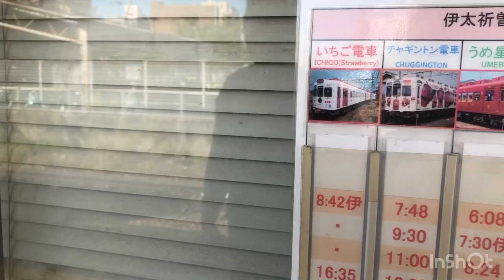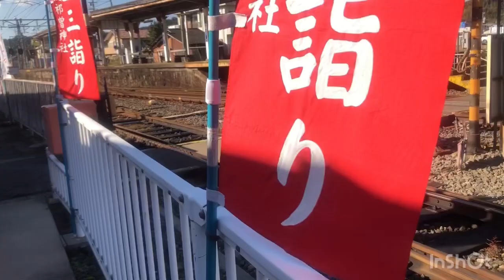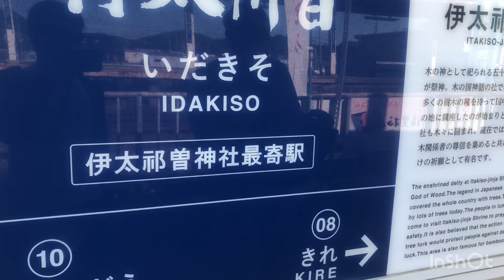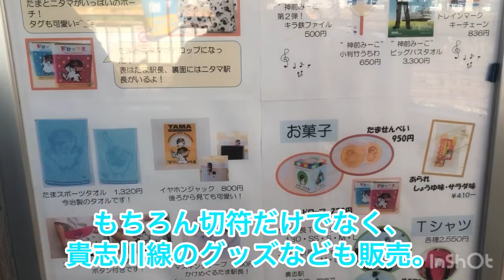【猫が駅長！？】和歌山電鉄貴志川線に乗ってきた前編(チームhitでも公開！)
今回は和歌山電鉄貴志川線に乗ってきたという動画です。和歌山電鉄貴志川線は和歌山駅と貴志駅を結ぶ路線です。ここには猫の駅長がいたり、ユニークな電車があったりとかなり楽しい路線です。今回は前編となります。
ちなみにこの動画はチームhitでも公開中です。